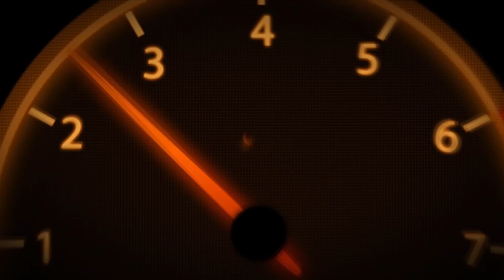SAVING PRIVATE JEFF (Fortnite: Battle Royale)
Everyone deserves a squad member like Jeff...

Important Things Down Here ⤵

I am a die hard Call of Duty fan so I tend to upload videos based around that franchise whether it be zombies, multiplayer or even campaign! I occasionally play other games ranging from Fortnite to CS:GO!
➤Add me to play!
Steam: YouTube@JackTheBus
Playstation: jd10champ
➤Misc: